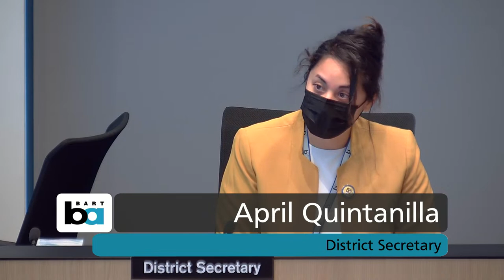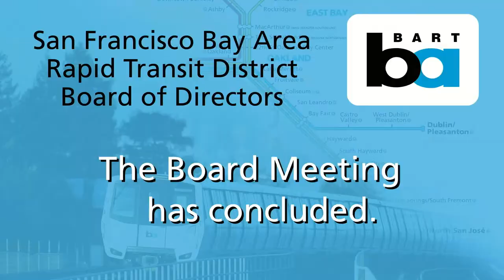BART Board of Directors Meeting December 15, 2022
Meeting of the BART Board of Directors